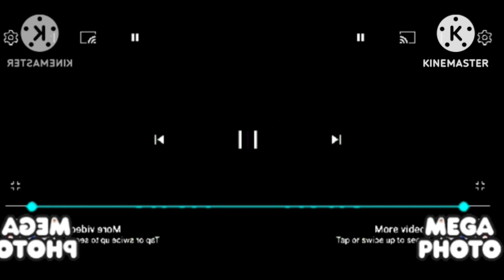6 March 2023